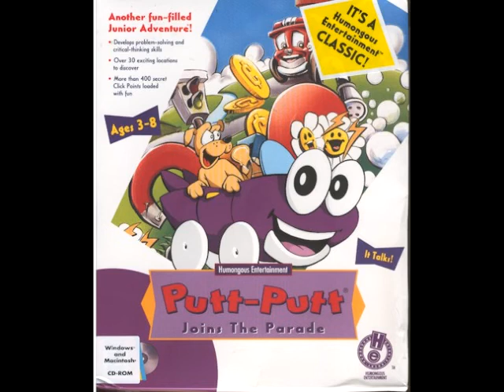Putt-Putt Joins the Parade Music: Introduction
I finally get to upload music from Humongous Entertainment games once again! Anyway, this is the introduction tune to this game.